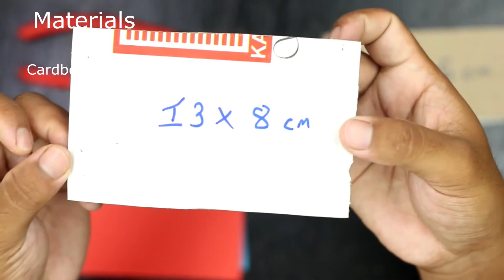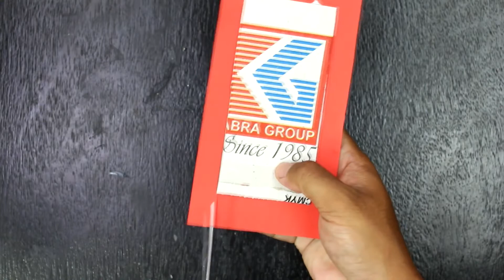How To Make A Toy Horse Stable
Hello friends today i have made a cute stable for my toy horse." How To Make A Toy Horse Stable " is a easy kids diy projects ideas .

This project can be best for kids to increase their creativity.This diy project will be good idea for you school art project ideas .

Materials For Making Science Projects :

DC Motors Kit
Gear Motor (BO Motor)
Hot Glue Gun
Glue Sticks
Cutting Mat
Craft Knife
Soldering Iron Kit
Color Paper
Small Switch
Jumper Wires
1k Ohm Resistors
LED Diodes
Aquarium Tube
Bamboo Stick
Sound Buzzer
Two Way Switch (DPDT Switch)
Potentio meter